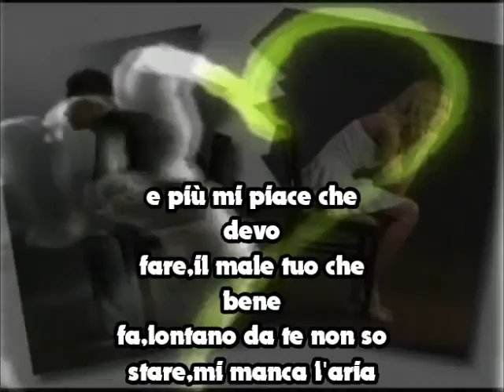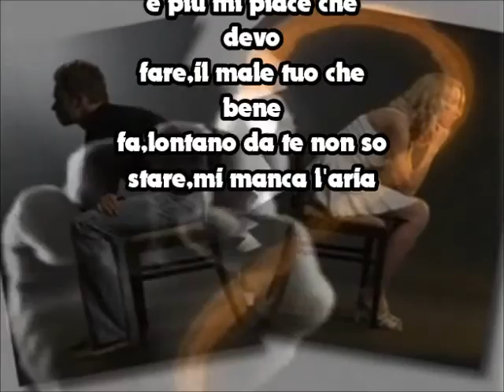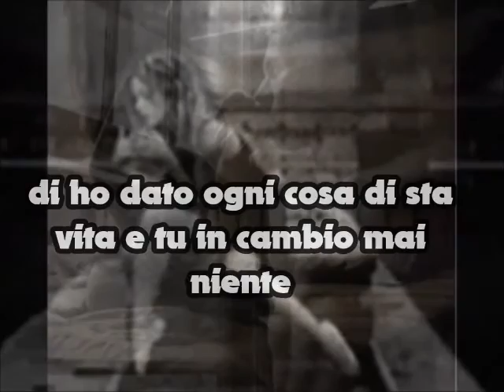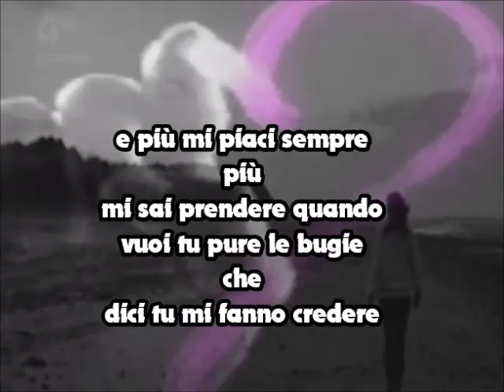~❤️~Nino d'angelo e cchiu' me piace~❤️~